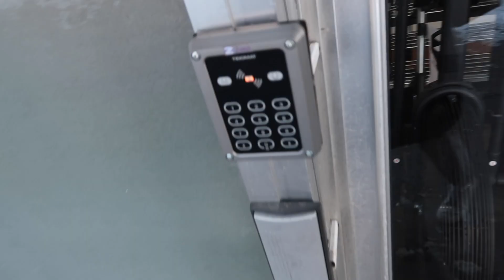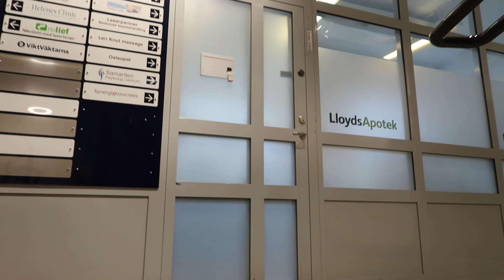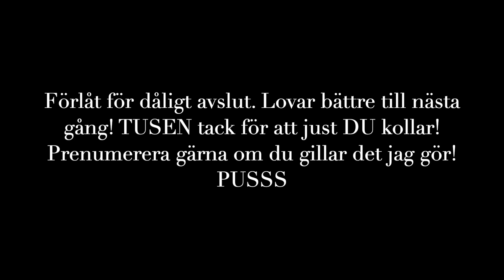HUR SKA JAG GÖRA NU? VI BEHÖVER EN NY PLAN...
Godmorgon! I dagens vlogg så får ni hänga med till gymmet, jobbet & när jag besöker tandläkaren liten akut.. Kolla vidare för att se av vilken anledning..
Imorgon ska jag och Markus till Hotell Havsbaden för att skämma bort oss lite! Tänkte vlogga morgondagen så inom kort så har ni en liten roligare och händelserikare vlogg! Kramiis

Jag är evigt tacksam över att just DU följer mig & gillar det jag gör!
Du hjälper mig uppnå mina drömmar! ♥︎